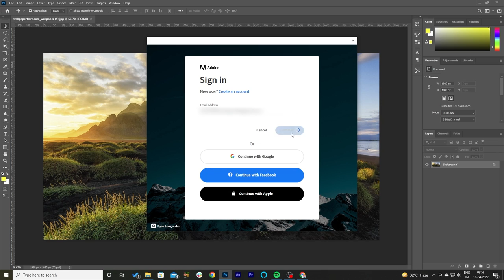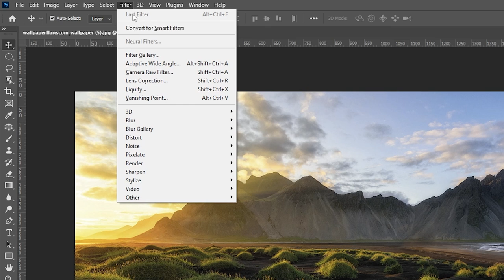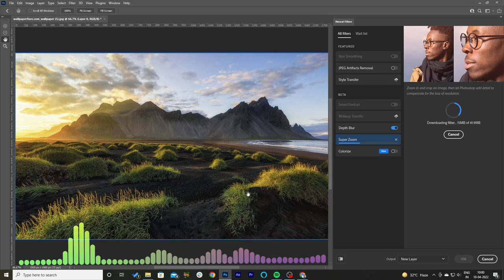How To Enabled Neural Filters In Photoshop 2022 | Neural Filter Not Working Problem Fixed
Hello Everyone,
Today I'm going to show, how to enable neural filters in photoshop 2022?
Every step has to watch very carefully.

Let’s watch the video till the end and show an amazing result to enable neural filters in photoshop 2022, 2021, 2020.
Blogger/Editor/Coder: Aman Khan
The music in this video is from NCS Music

how to enable neural filters in photoshop 2022 without sign in
how to activate neural filters in photoshop 2022
how do I enable neural filters in photoshop
how to enable neural filters in photoshop 2022
activate neural filters in photoshop cc 2022